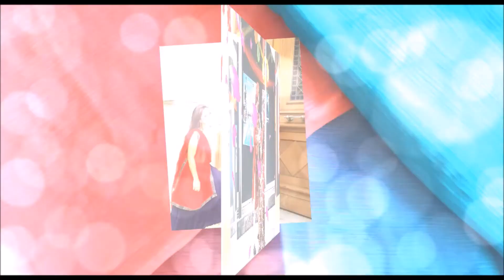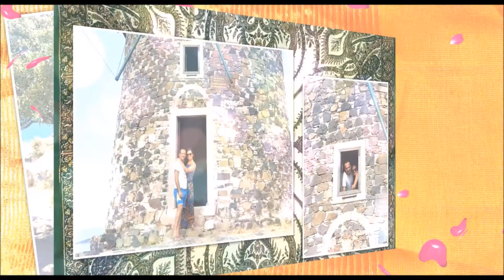İrem & oktay türksh wedding istanbul slayt